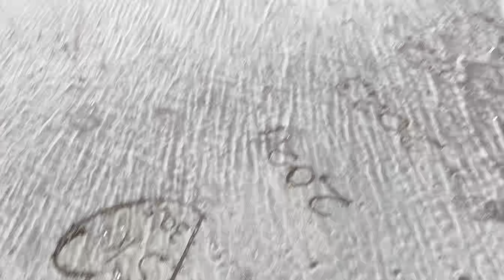आम्ही आलो कोकणात दिवेआगरला😍PART-1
आम्ही आलो कोकणात दिवेआगरला😍😍😍
PART-1